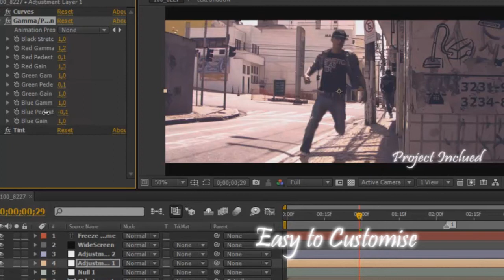After Effects Project (FREE) - Future Frames Test (by ProductionsVegas)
My First video with freeze frames

Thk for watching my videos...